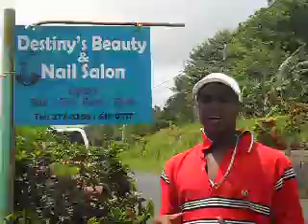XPOSE TV. MUST C TV. YOUNG ENTREPRENEUR MAKING HER CONTRIBUTIONS TO THE DEVELOPMENT OF CALIBISHIE.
XPOSE TV. CALIBISHIE YOUNG PEOPLE ON THE RISE.